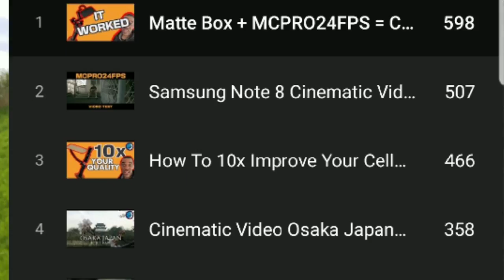Journey Of A Content Creator "I'm Number ONE"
Filmed with a Samsung Note 8

🔴Art List
Sign up and use this link to get TWO ADDITIONAL FREE

🔴Mcpro24fps - professional video recording app